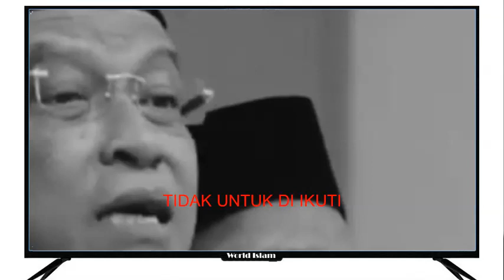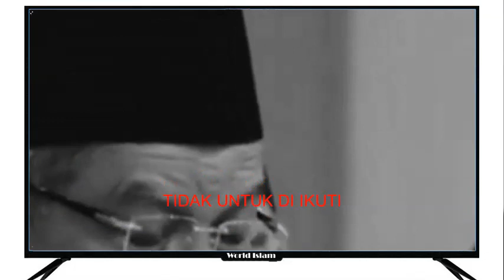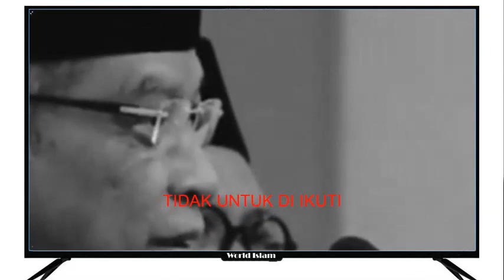KH SAID AQIL : TIDAK ADA DALIL ALLAH ﷻ ITU ADA | USTADZ SOFYAN CHALID حفظه الله